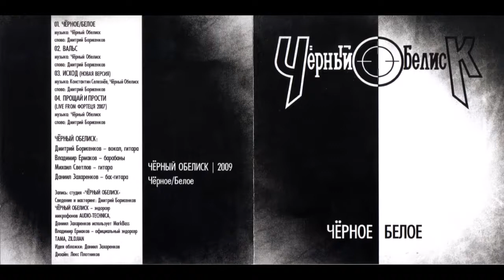Черный Обелиск - Чёрное-Белое EP (2009) Full album